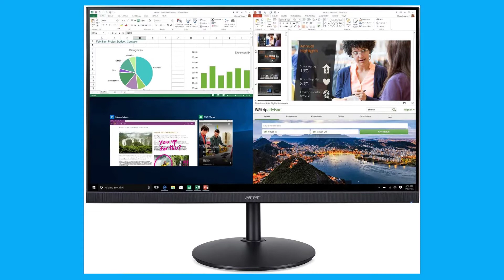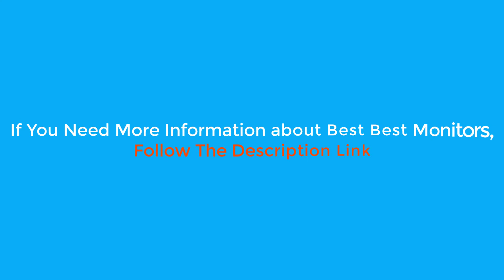5 Best Monitors in 2020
Discount Available
Number 1.
Product Name- Samsung 32-inch Curved LED Monitor

Number 2.
Product Name- Dell P Series 24" Screen LED-Lit Monitor Black (P2419H)

Number 3.
Product Name- HP 27er 27-Inch Full HD 1080p IPS LED Monitor.

Number 4.
Product Name- Acer CB272 bmiprx 27" Full HD

Number 5.
Product Name- Sceptre 30-inch Curved Gaming Monitor

Video Name- 5 Best Electric Fireplaces 2020

.You need to weight loss idea!.
Which food, you need to take for your weight loss and more Information about it. If You need any information and plan about weight loss, I hope, I can directly help You.

There are 5 Best Electric Fireplaces of Amazon. if You interest to know any product, follow the product link.

I try my best for select products Electric Seats

5Best REVIEW is a participant in the Amazon Services LLC Associates Program, an affiliate advertising program designed to provide a means for sites to earn advertising fees by advertising and linking to Amazon.com. As an Amazon Associate I earn from qualifying Purchases